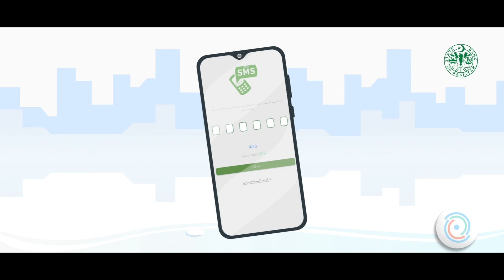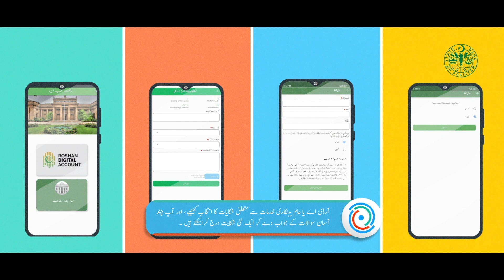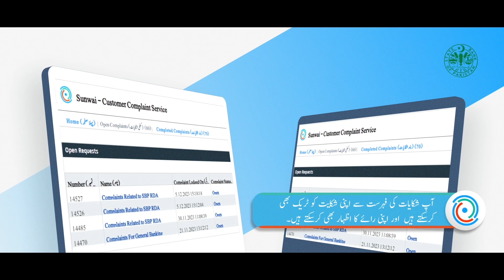Sunwai Tutorial - Urdu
سنوائی پورٹل پر بینکنگ سے متعلق شکایات کیسے درج کی جائیں؟ جاننے کے لئے دیکھیں۔